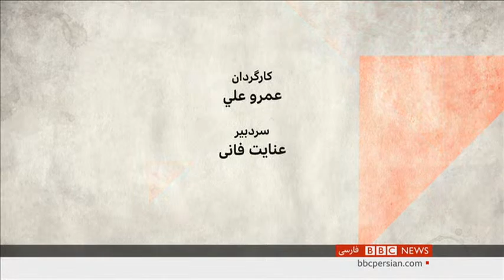یک سال دولت رئیسی چه دستاوردی داشته است؟ صفحه دو آخر هفته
با انتخاب ابراهیم رئیسی بعنوان رئیس جمهوری – با کمترین میزان مشارکت مردم در تاریج جمهوری اسلامی - قرار بود حکومت در ایران یکدست شود. قرار بود قرار گرفتن همه قوه ها و اهرم‏های قدرت در دست جناح تندرو از به هدر رفتن انرژی در مناقشات جناحی جلوگیری بشود، قرار بود به این ترتیب دولت بر روی حل مشکلات متمرکز شود - بخصوص بر روی وضع اقشار کم ‏درآمد. اما فشارها بر این اقشار به مراتب بیشتر شده و بخشهایی ار طبقه متوسط هم حالا به اقشار کم ‏درآمد پیوسته‏ اند. چرا این دولت ناتوان بوده؟ در گفت و گو با ملیحه محمدی، مسعود سفیری، مسعود کاظمی و علیرضا صلواتی.